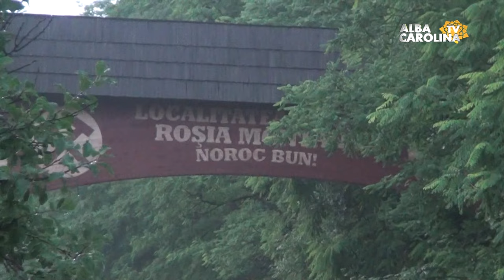Case luate de ape Abrud, jud Alba 17 07 2021